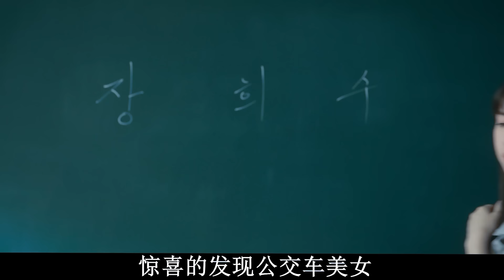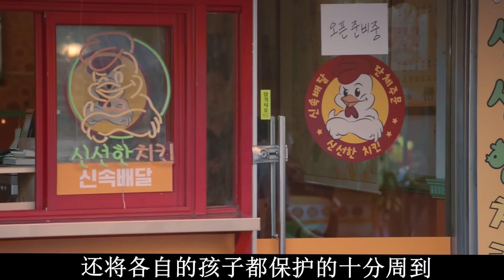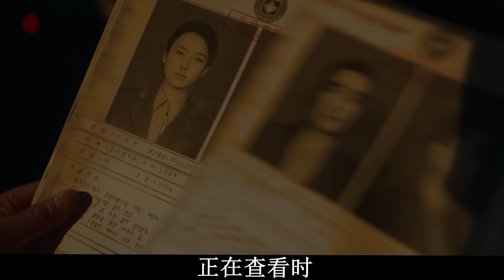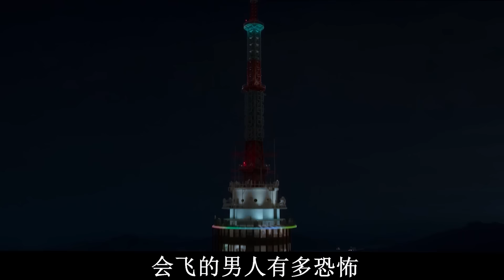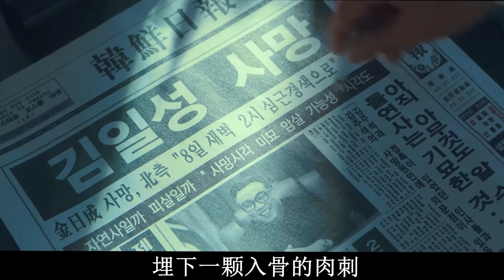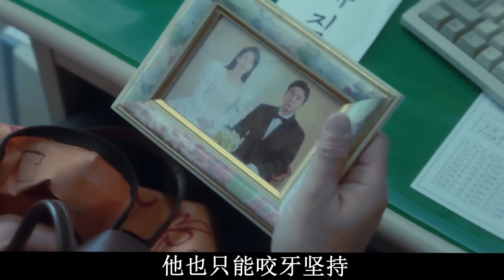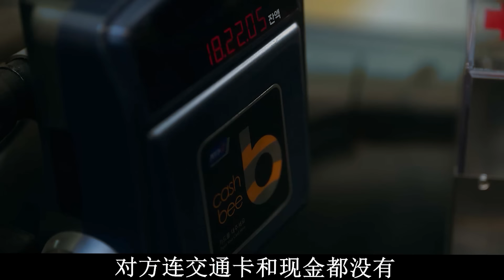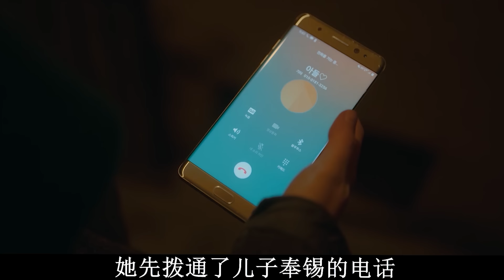【阿奇】韩版X战警来了，评分收视率再创新高/一口气看完2023年科幻惊悚剧《超异能族》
一口气看完2023年科幻惊悚剧《超异能族》：韩版X战警来了，评分收视率再创新高